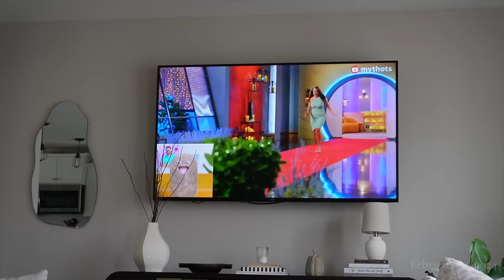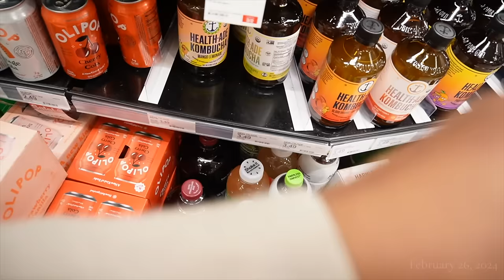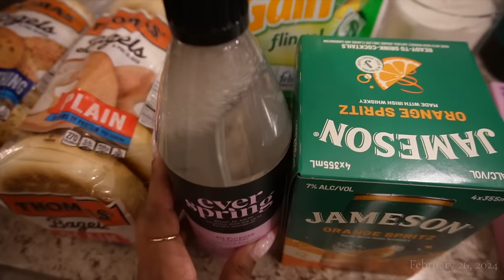WEEKLY VLOG ❥ let’s refresh.. life + home updates, brunch date, hilarious drink challenge + more!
Hiiiii Seashells + Bombshells! 🤍

PRODUCTS MENTIONED/SHOWN:

AT HOME COFFEE MUST-HAVES

[ MAKEUP ] ⬇️

@makeupbymario SOFT SCULPT SHAPING STICK
@refybeauty. BROW GEL
@fentybeauty HYDRATING LONGWEAR CONCEALER
@Sephora FOUNDATION BRUSH #47
@RareBeauty SOFT PINCH LIQUID BLUSH
@Dior ROSY GLOW BLUSH
@Hudabeauty BOMB BROWS BROW PENCIL
@Hudabeauty BAKING & SETTING POWDER
ONE SIZE ON TIL DAWN SETTING SPRAY
@CharlotteTilbury LIP LINER (FOXY BROWN)

[ BEDROOM ] ⬇️

CANOPY BED FRAME
DUVET INSERT
BEDROOM LAMP

OUTFITS/SUNGLASSES ⬇️

NEW BALANCE (linked similar)
SLOUCHY SOCKS
SKIMS PAJAMA SET (MARBLE)
CARDIGAN (DUPE)

[ KITCHEN ] ⬇️
COFFEE GLASSES
SANTAL & GINGER CANDLE

TIMECODES:
0:00 intro
0:28 MAKEUP OF THE DAY | OUTFIT OF THE DAY | BRUNCH DATE
4:24 LOVE IS BLIND SEASON 6 IS A MESS CHILE | FASTING?
11:19 LETS CHAT .. | BEDROOM UPDATE (SPRING CLEANING) | LET ME SHARE A WORD WITH YOU..
21:51 BROWN SUGAR OATMILK SHAKEN ESPRESSO WITH COLD FOAM AT HOME!!
23:03 SOME UPDATES FOR YOU GUYS 🤍
29:09 OUTFIT OF THE DAY | ERRANDS WITH LAYA | HOME UPDATES 🌱
40:26 DRINK CHALLENGE 😂